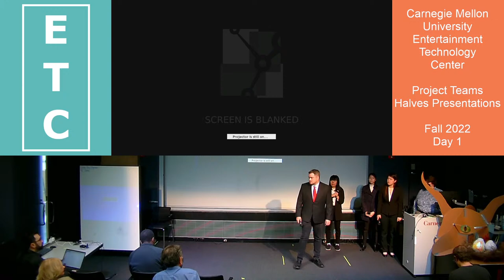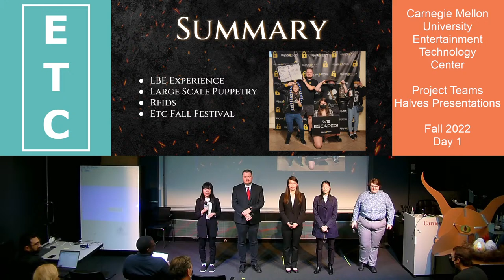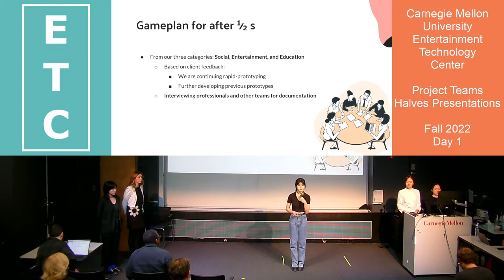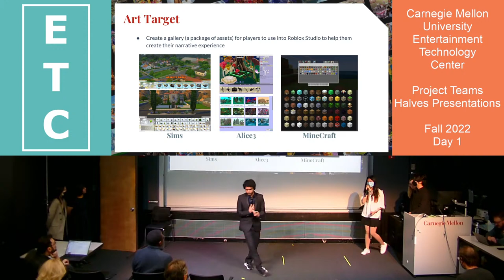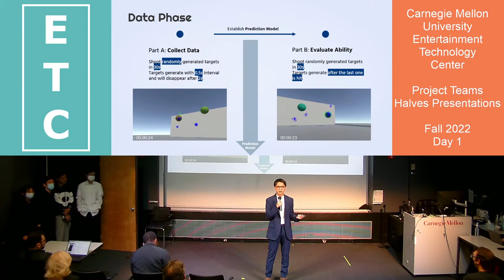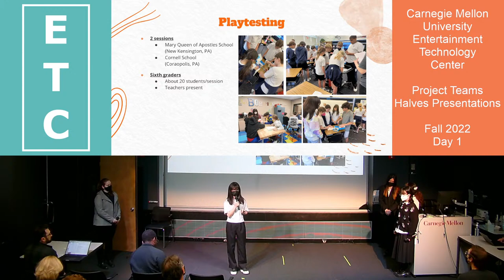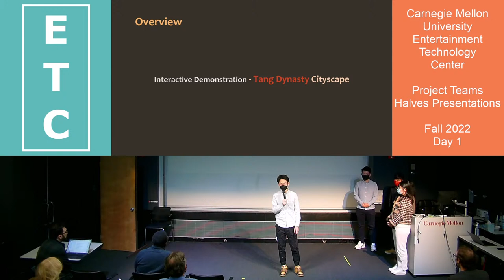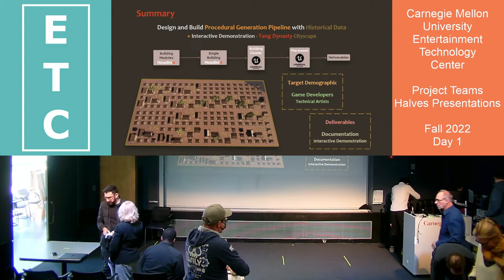ETC Pittsburgh Projects, Fall 2022, Halves Presentations - Day 1